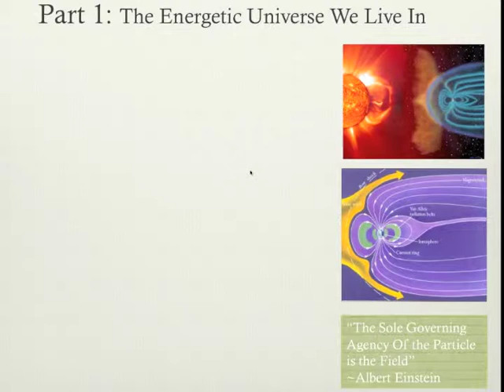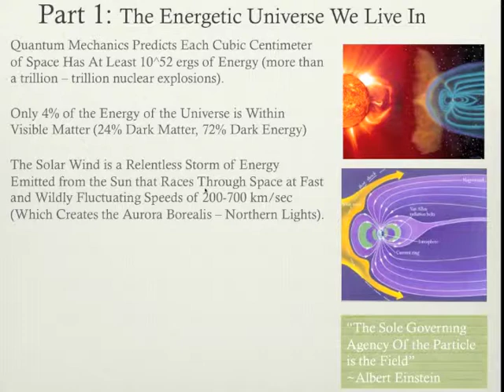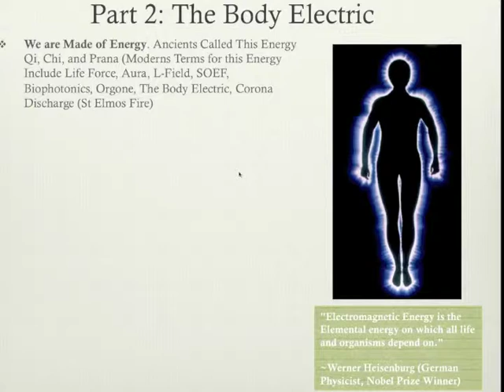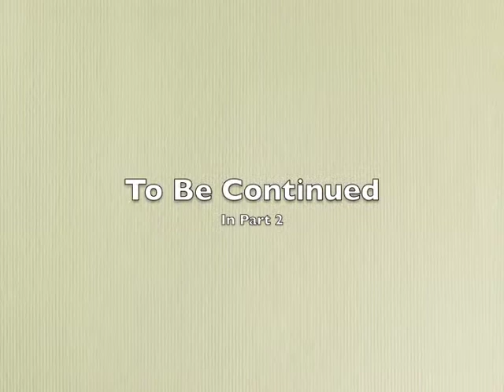PEMF - The Fifth Element of Health (Part 1)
4 Part Video Series on the Fifth Element of Health - PEMF or Pulsed Electromagnetic Fields.